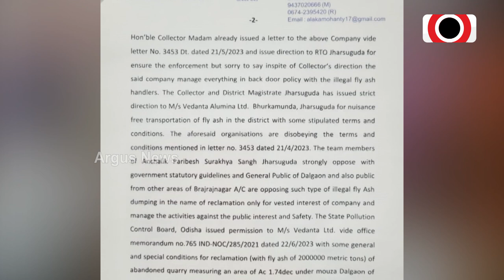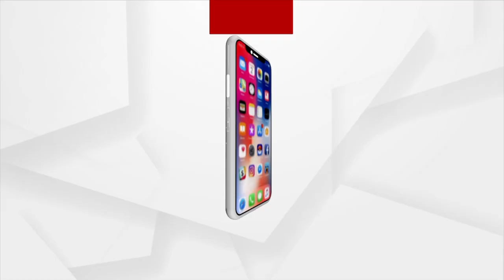BJP, Locals Oppose Fresh Waste Dumping At New Site In Jharsuguda